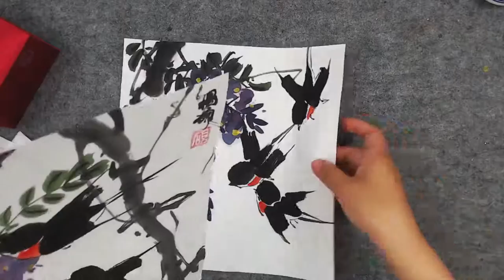Wisteria and Swallows, Chinese watercolor art class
Materials:
Gold Calligraphy Ink
Raw Xuan Paper
Mix Hair Brush
Japanese water colour
Chinese water colour
Nikon D3300
Logitech C920 Webcam
Thank you everyone for being part of my YouTube Channel. I really enjoy reading your comments.You guys are the reason I keep uploading new videos!